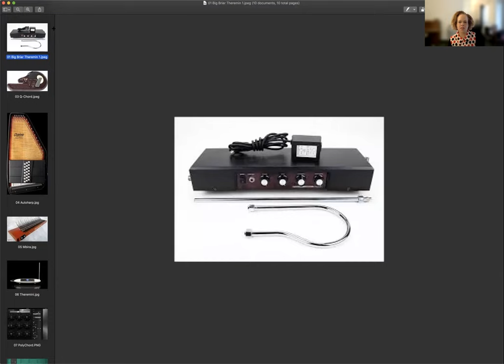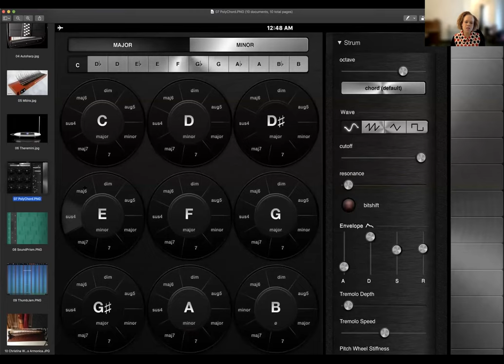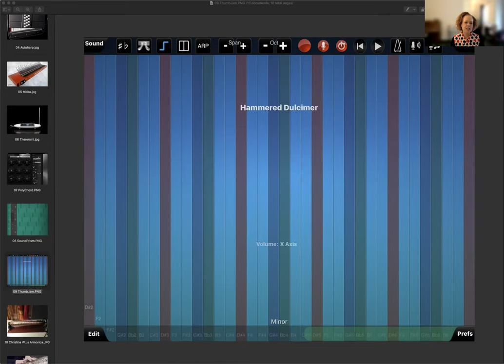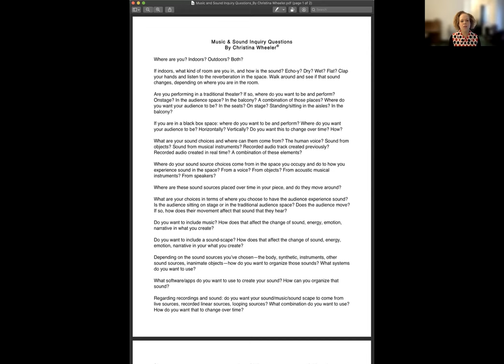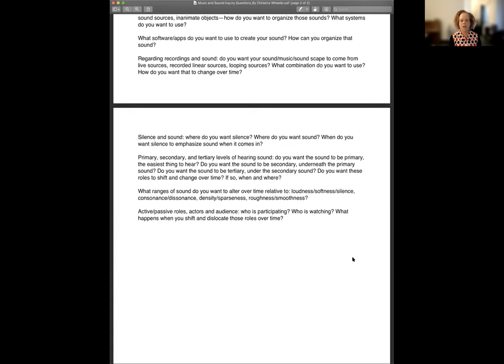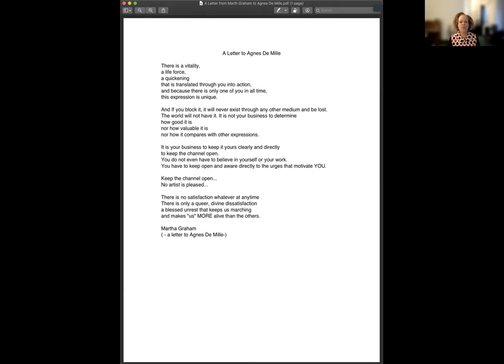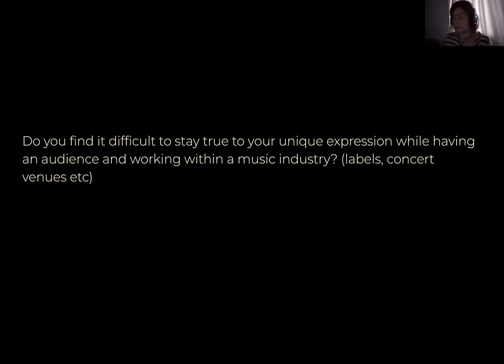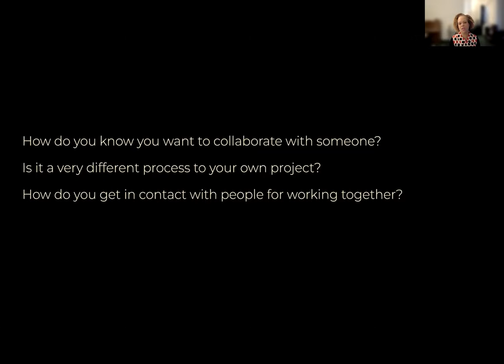Visiting Practitioner: Christina Wheeler 20/01/2022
Composer, vocalist, multi-instrumental electronic musician, and multimedia artistChristina Wheeler’s spans an array of styles and forms. She blends a mix of songs and improvised electronic music from vocals, sampler, theremin, QChord, autoharp and Array mbira.

A Los Angeles native, Wheeler has performed and recorded with a variety of artists, including Ryuichi Sakamoto, Chaka Khan, John Cale, Laraaji, Roscoe Mitchell, Art Ensemble of Chicago, Matana Roberts, Marc Ribot, Murcof, and A Guy Called Gerald. Wheeler’s work with David Byrne included international tours and appearances on The Late Show with David Letterman and PBS’s Sessions at West 54th Street. MTV’s AMP featured her music. Recordings include work with Fred P, Benjamin Brunn, Shinedoe, Ripperton, Vernon Reid, DJ Logic, Mocky, and Jamie Lidell. Her duo with Nicole Mitchell, Iridescent, opened the Angel City Jazz Festival. Next, she will release two albums, Songs of S + D and Tres Es un Número Mágico: Kaleidoscopic Triptychs.

Photo credit: Barron Claiborne